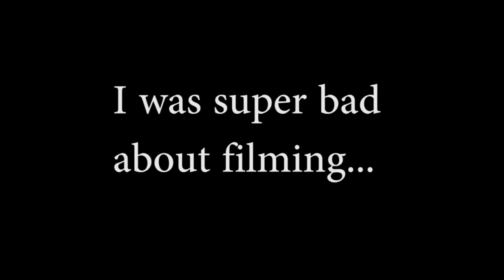Dragon*Con 2015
Hi Friends!
It's DragonCon from 2015, which is a really great fan run convention that has particularly great costuming, as well as being a really awesome 4 day party!

I hope you all had a good week and I hope that you enjoy this video!

Amazon storefront - (I will be adding to this constantly)